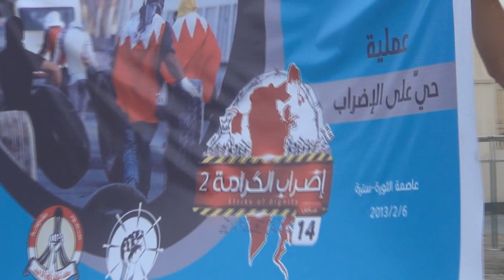البحرين : عملية ( حي على الإضراب ) سترة سفالة 6/3/2013